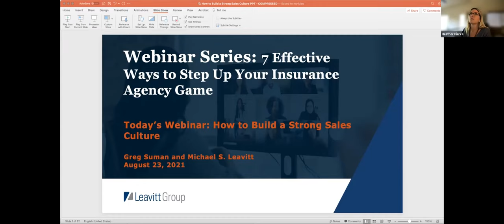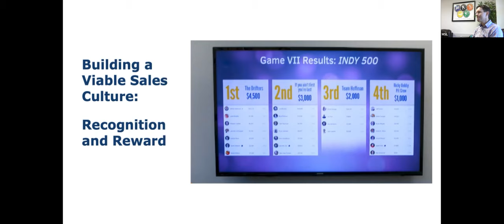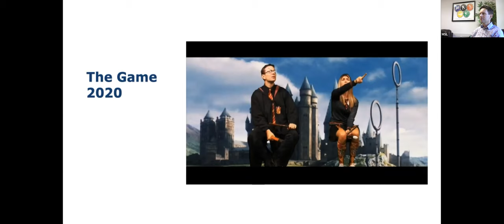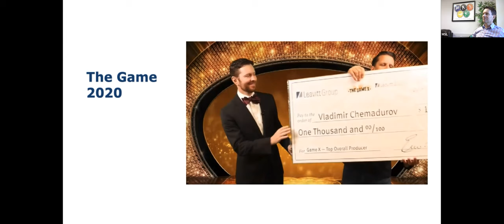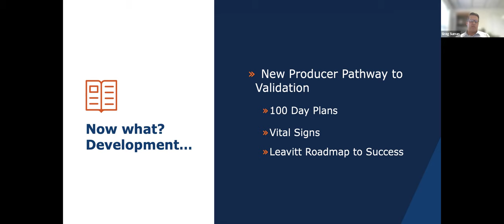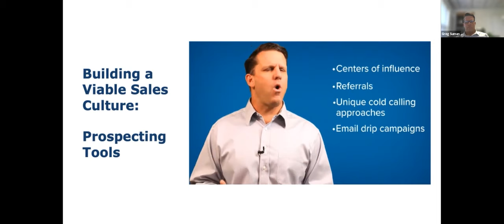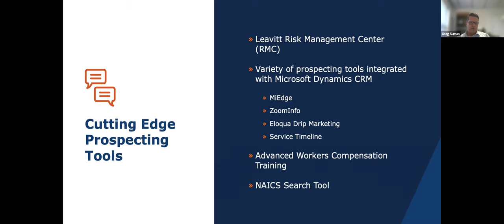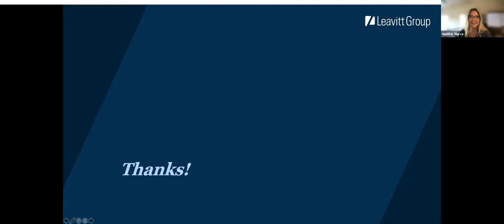How to Build a Sales Culture in Your Independent Insurance Agency